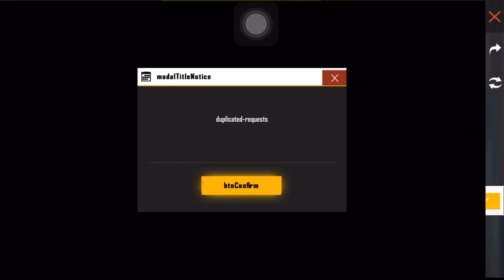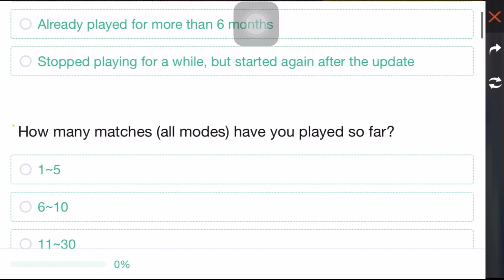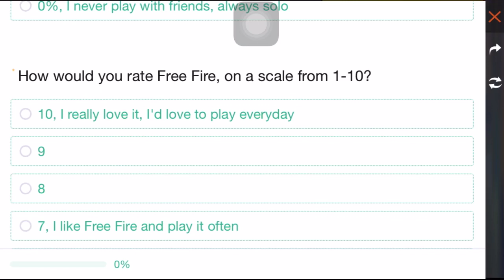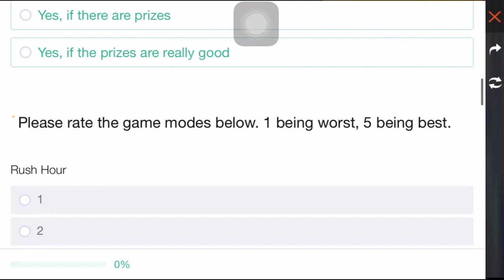Free fire 100 weapon vouchers how to get tricks tamil TGB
Free fire matcha and win event in tamil

Free fire diamond and weapon voucher tricks tamil

Free fire watch ad earn diamonds tamil

Free fire new year 2020 party event full details

Free fire new predator and magic cube fragments updates tricks tamil | TGB

Free fire new magic cube event tamil | TGB

Free fire new updates, emotes and alok dress for all tricks tamil

Free fire magic cube fragments new updates | Free fire tamil | TGB

Free fire how to claim magic cube | Free fire diwali celebration updaates | Free fire tamil